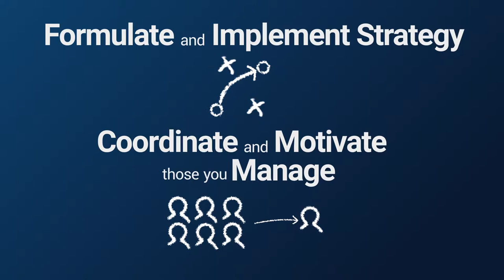Cranfield Showreel (Short)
Highlight reel of my work at Cranfield - shorter for presentations.

This catchy track has the perfect sound for providing a joyful, upbeat vibe for your project: Advertising, youtube video, presentation, etc.